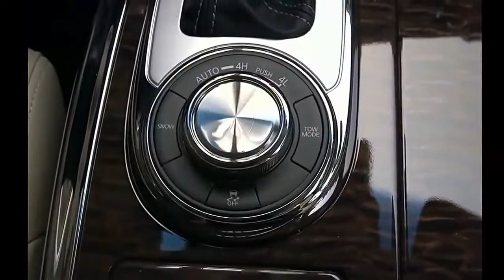2018 Nissan Armada Fuel Economy Review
2018 Nissan Armada  Fuel Economy Review

None of the gargant-UVs in this class have spectacular fuel economy, but the Armada is by far the most unspectacular. Its EPA estimates and real-world test results are the lowest among the rivals we tested, and it has a significantly shorter highway range than some.

According to the EPA, the all-wheel-drive Armada earns an estimated 13 mpg city and 18 highway. Those who opt for rear-wheel drive are expected to save just 1 mpg overall, so why not get the all-wheel-drive system?

Fuel Economy Ratings Compared

We’ve devised our own fuel-economy test in an attempt to replicate how most people drive on the highway. Our procedure entails a 200-mile out-and-back loop on Michigan’s I-94 highway. We maintain a GPS-verified 75 mph and use the cruise control as much as possible to mimic the way many drivers behave during long trips.

While we haven’t tested a rear-drive Armada, the all-wheel-drive version matched its 18-mpg highway rating on our fuel loop. That was less than its competitors, but most of them underachieved in our test.